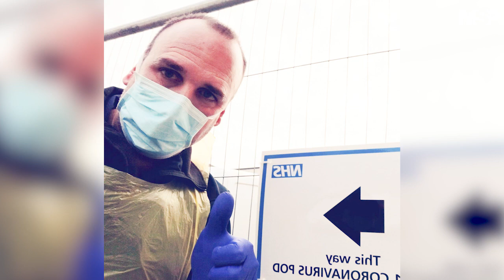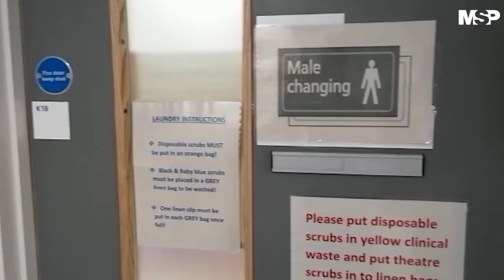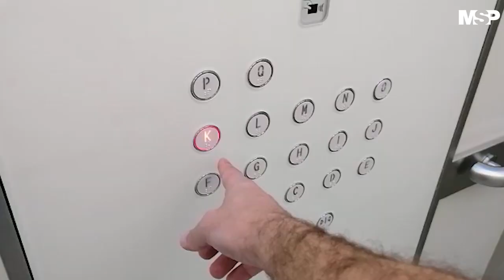Testimonio de voluntario de la vacuna contra el COVID-19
[Material Exclusivo] “Sin voluntarios no hay vacuna y sin vacuna no hay normalidad”. Voluntario cuenta qué se siente que prueben vacuna de covid-19 en él. El periodista César Fuquen lo entrevista en exclusiva para la Revista Puertorriqueña de Medicina y Salud Pública. ¡Sintoniza! Info